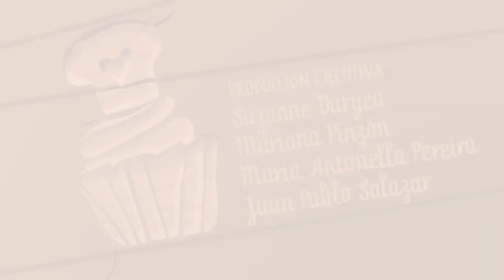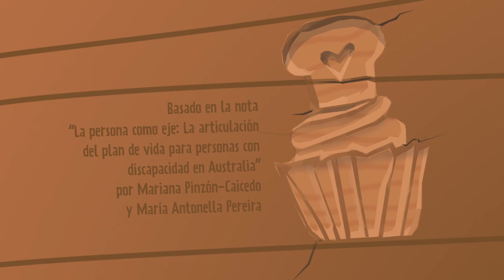El Pirata Soñador – Mecha Pro (Venezuela)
¡Participa en el Primer Festival de Animación Sobre Discapacidad!
En este te presentamos: El Pirata Soñador

El Pirata Soñador está inspirada en la noción de que las personas con discapacidad puedan elaborar su propio plan de vida, tal como lo hacen las personas sin discapacidad. No hay un ejemplo perfecto de un programa estatal que asegure esto, pero se destaca el Esquema Nacional de Aseguramiento a la Discapacidad (NDIS) en Australia. Por medio de la historia de los “piratas más aguerridos que ha conocido el mar Caribe”, este cortometraje nos invita a diseñar programas para América Latina y el Caribe similares al programa australiano, fundamentados en la autonomía de las personas con discapacidad.